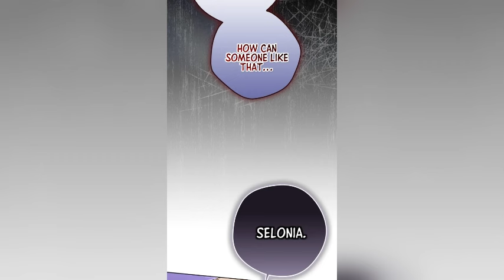Devil forgets whos he only she can tell him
Sellonia, who fell into a coma on the way back after defeating the Demon King. After wandering through the afterlife for a few months, I came back to life, only to find that my fiancé, the male lead, the second male leads, the holy knight, and the dragon had all betrayed me. The ending was bitter, but how can you stop the flow of emotions? I tried to start a new life coolly. But… ‘Do you know me?’ How is the dead Demon King alive? On top of that, a Demon King with no memories sticking closely by my side and refusing to leave!

CREDIT
Author(s)

Artist(s)

Genre(s)

Fantasy, Full color, Historical, Manhwa, Reincarnation, Romance, Shoujo
Type
 Manhwa